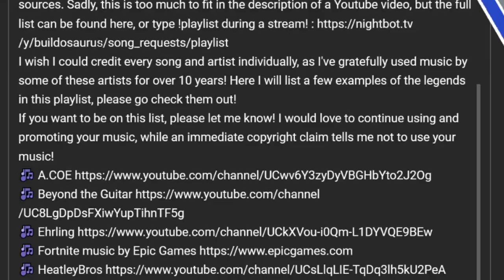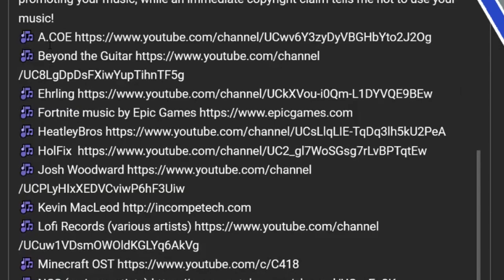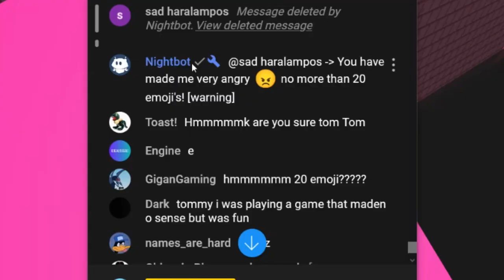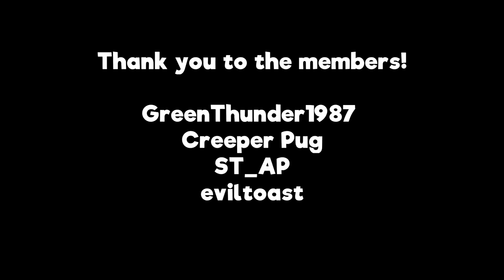why i've decided to move my stream to twitch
'Happy Victory'

There's a few more that viewers requested and I forgot to check the names of.

∘∘∘∘∘∘∘∘∘∘∘∘∘∘∘∘∘-Timeline-∘∘∘∘∘∘∘∘∘∘∘∘∘∘∘∘∘∘

0:00 Intro
5:00 Downsides:
5:15 Resetting people's progress
7:06 Leaving people behind
8:43 Hard to grow
10:09 Losing Channel Points
11:48 Redo alerts
12:56 Playlist becomes useless
13:56 Youtube's Countdown
15:37 Poor discoverability
17:35 No avatars
18:13 No name changing
18:49 No €1 member/subs
20:26 13 Plus
21:27 Twitch lagg
22:04 Upsides:
22:43 Better StreamAvatars
24:26 Pokémon Community Game
25:22 Marbles on Stream
26:23 Who's That Pokémon?
27:01 Pixelplush
28:06 Clip to video
29:18 Use emotes everywhere
30:17 Raids
32:52 Youtube for videos
34:46 Easier redeems/Points
37:28 No thumbnails
38:30 Way more emotes
41:07 Bits
42:49 Summon mobs Minecraft
43:58 Easier usernames
45:38 Youtube
47:23 Copyright
50:14 Rules popup
51:10 Less name changes
51:58 Badges
55:26 Donation timer
56:03 Hosting
57:36 Channel Point goals
58:48 Animated emotes
59:28 Kappamon
1:00:27 Unban requests
1:01:29 Plugins?
1:02:40 Teams?
1:03:19 Name bots
1:03:50 Click for points
1:04:23 Spam prevention
1:04:58 Restreaming?
1:05:24 No deleted messages
1:06:21 Improved voting
1:09:28 Floating emotes
1:10:39 Things I forgot

∘∘∘∘∘∘∘∘∘∘∘∘∘∘∘∘-Tags & Keywords-∘∘∘∘∘∘∘∘∘∘∘∘∘∘∘∘
twitch, youtube to twitch, livestream platform, rage runner, twitch or youtube, best streaming, twitch vs youtube, youtube vs twitch, buildosaurus